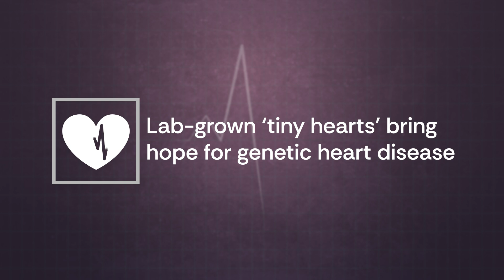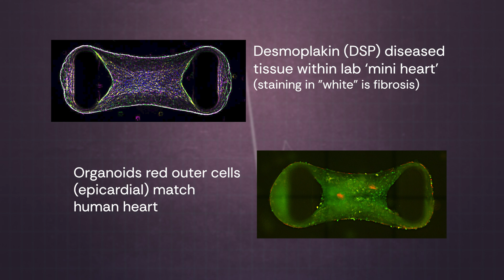Lab grown 'tiny hearts' bringing hope for genetic heart disease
A groundbreaking collaboration between QIMR Berghofer, Murdoch Children’s Research Institute (MCRI) @MurdochChildrens, and The Royal Children’s Hospital @RCHMelb bringing us closer to understanding and treating devastating heart disease - especially those affecting children.

Scientists from QIMR Berghofer’s Cardiac Bioengineering Lab have developed lab-grown, three-dimensional heart tissues known as cardiac organoids that mimic the structure and function of real adult human heart muscle.